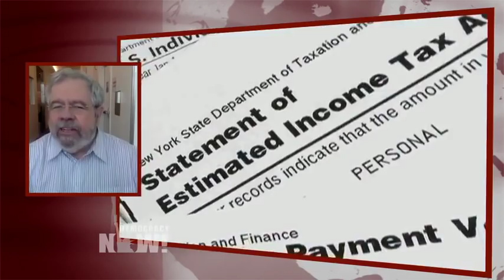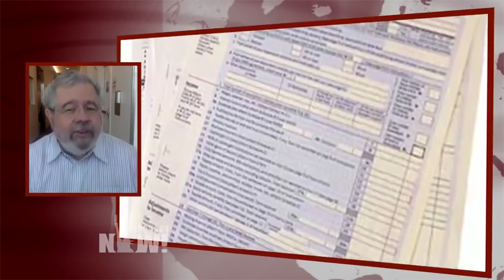David Cay Johnston: How Trump Pays So Little in Taxes and Plans to Change Tax Law to Pay Even Less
- Two pages from Trump’s tax return were obtained by Pulitzer Prize-winning investigative journalist David Cay Johnston of DCReport, who appeared last night on "The Rachel Maddow Show" on MSNBC. The 2005 tax return shows Trump earned $153 million—or more than $400,000 a day. Trump paid out $36.6 million in federal income taxes, much of it in the form of what’s known as the alternative minimum tax, which Trump now wants to eliminate. For more, we speak with investigative journalist David Cay Johnston, who obtained part of Trump’s 2005 tax returns and who has won a Pulitzer Prize for his reporting on tax law.